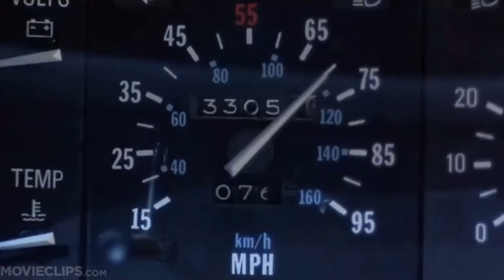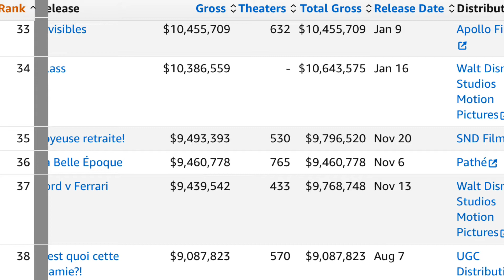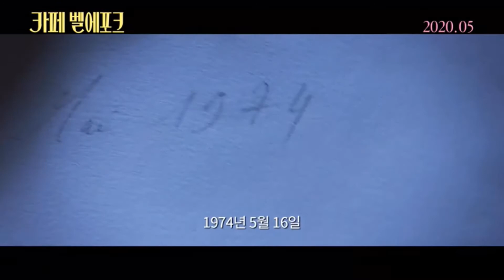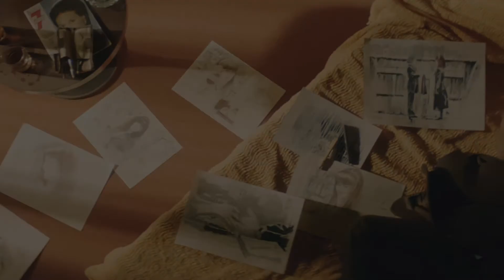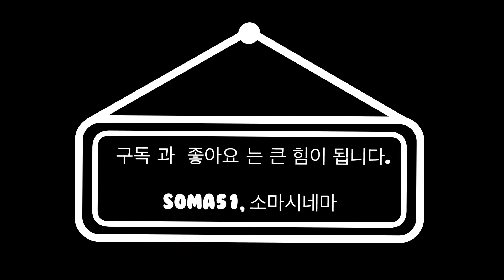[영화리뷰] 카페 벨에포크(La Belle Epoque, 2019)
카페 벨에포크(La Belle Epoque, 2019)

감독 : 니콜라스 베도스
출연 : 다니엘 오떼유, 기욤 까네, 도리아 틸리에, 화니 아르당
2019 프랑스 영화